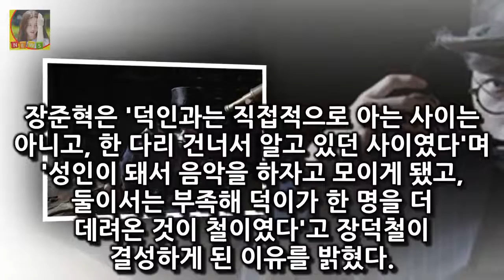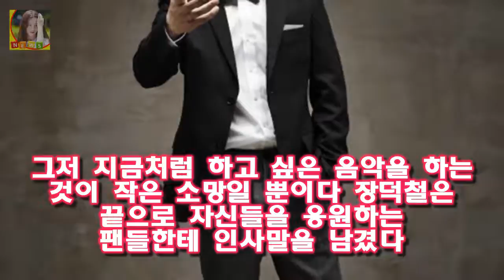호불호요? 그런 이야기를 듣긴 했어요 장덕철 우리 노래가 싫어도..한번만 더 듣길 추천(인터뷰③)- 스타뉴스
사진제공=리네즈엔터테인먼트 인터뷰②에 이어 이렇듯 각종 음원 차트를 휩쓸며 큰 사랑을 받고 있는 장덕철의 그날처럼이지만 최근 트렌드와는 달리 심플한 멜로디와 비어있는 사운드 탓에 호불호도 많이 갈리는 편이다
이에 대해 장덕철은 음악을 감상하는 데에 강요해서는 안된다며 이야기를 계속했다
호불호요? 그런 이야기를 듣긴 했어요
그런데 당연하죠
저희 노래가 당연히 마음에 안들 수 있죠

그런데 현실적으로 많이 힘듭니다.먼저 원인 자체가 살 빠질 기미도 안 보이는 다이어트 짜증나는 직장 상사(혹은 동료) 애인과의 정답 없 혼자 스트레스 푸는법(해소법) 건강관리 :
OSEN=한용섭 기자] 메이저리그 애리조나 다이아몬드백스의 역대 톱50 플레이어의 순위 발표가 진행되고 있다 마무리 1위 김병현 AZ 역대 톱50 발표...20위권 기대 :
양육비는 보육비와 교육비(공·사교육) 돌봄비용 기타(의복·장난감 등) 비용을 모두 합친 것 입니다 두자녀 양육비 월 128만원 사교육비 지출 가구당 월평균 소득 427만원 :
런닝맨 장혁에 이상엽·박나래까지..연령고지 주인공 쟁탈전 [종합]  자신은 편하게 다른 멤버들은 웃기거나 힘들게 만드는 콘티들이 난무한 가운데 멤버들은 2대 1로 뭉쳐 키워드:
무한도전의 스포일러 가 또 터졌다 무한도전 젝스키스 고지용 출연 강요하지 말자 :